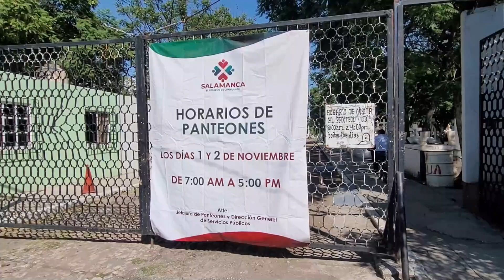💥 SE ESPERA GRAN AFLUENCIA EN PANTEONES PARA ESTE DÍA DE MUERTOS